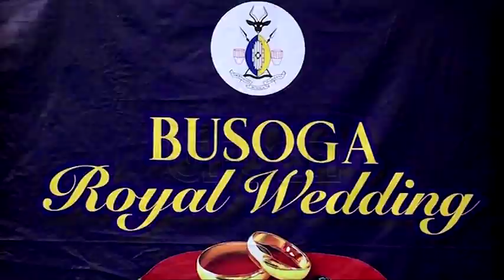Kyabazinga wedding: Airtel Uganda contributes sh265m